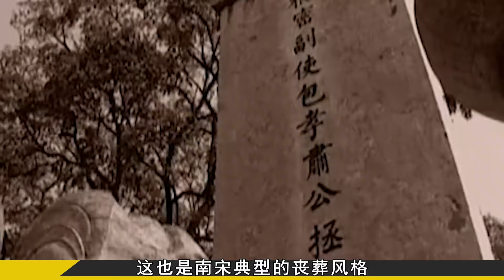河北大爺意外挖出南宋石磚墓，專家封鎖現場，打開墓室后卻傻了眼